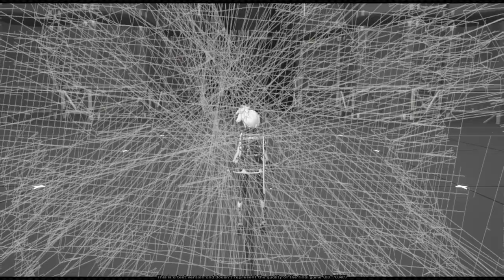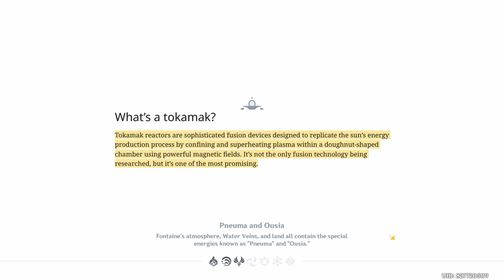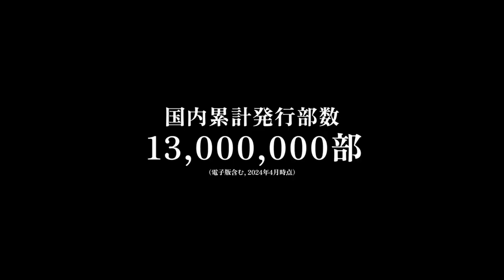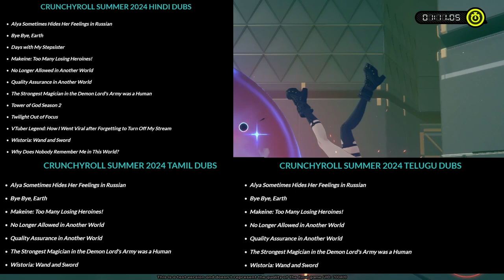A.G.S.C News Ep 42 || Genshin Impact Nuclear Reactor || Latest Telugu anime || Latest Eng Dub Anime